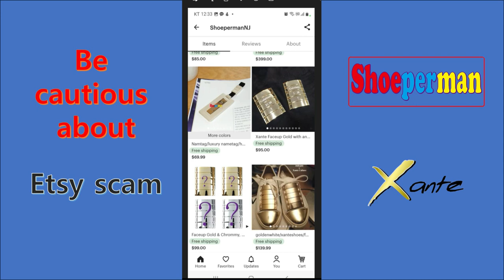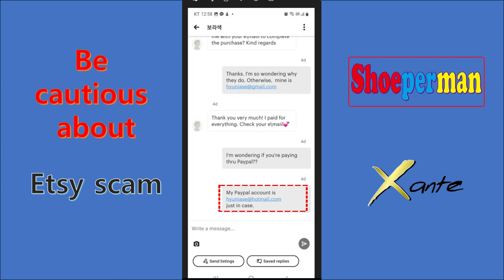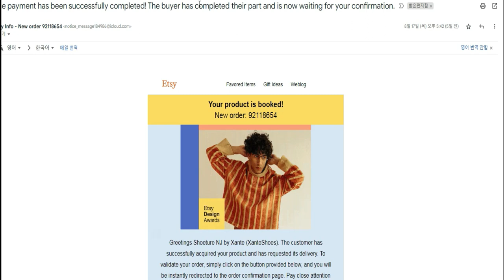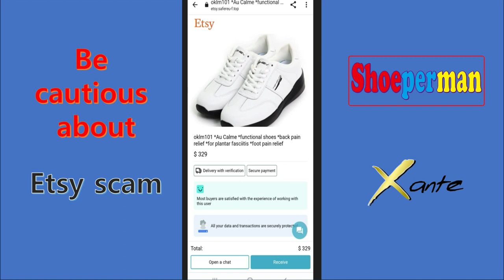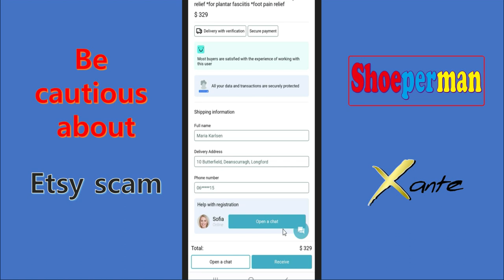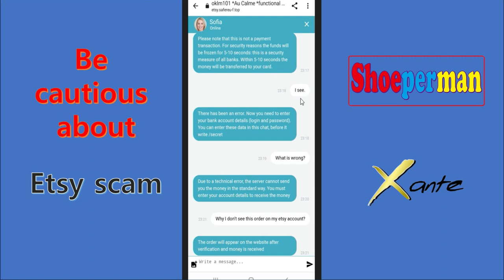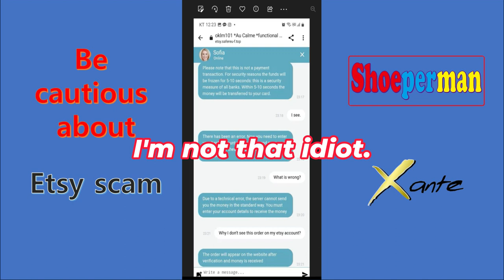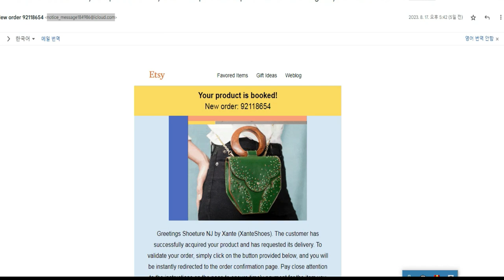Etsy sellers ! be cautious about phishing : learn and avoid this latest scam for online shop sellers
A few days ago, I got a message from a customer who placed an order from irland . And I followed what she said and I wasted 3 hours and could lose my money from her.
After that, I captured all story and made this video to show how they did to me and to warn this kind of scam can be yours next, especially the online shop owners.
Please watch and be cautious about this kind of scam.
I hope that Etsy also watches this and lets their sellers know this.